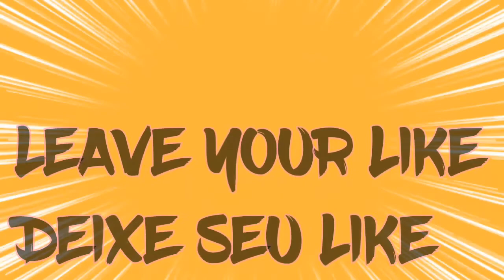Rangiku Matsumoto (Bleach) - is Worth It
E até o próximo vídeo, TCHAU!